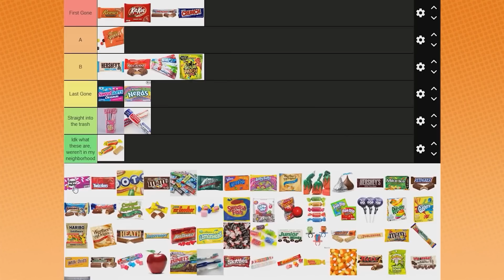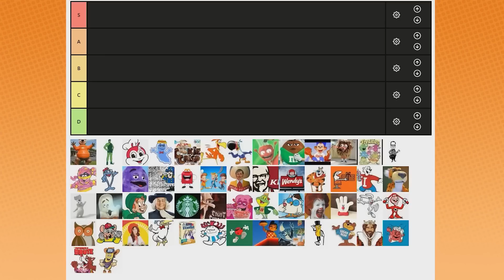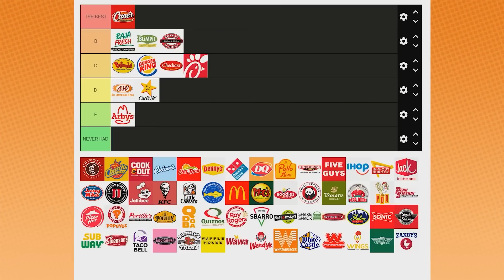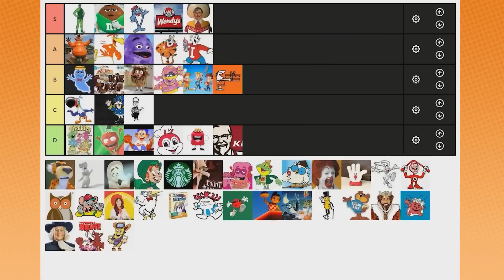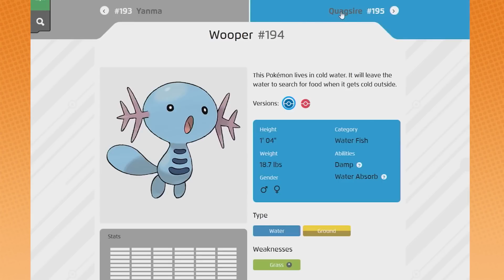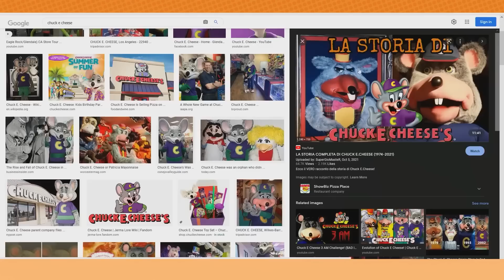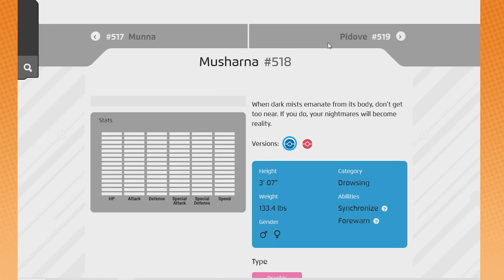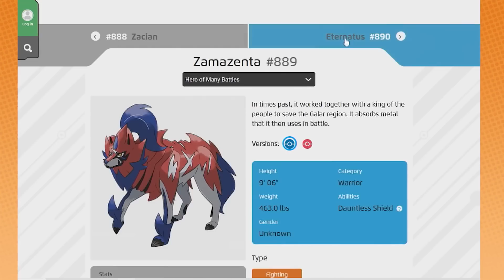Game Grumps - The Best of TIER LISTS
featuring a bunch of restaurants and candy that as a Brit I have never heard of or tried so gotta admit was way more into the mascot animals